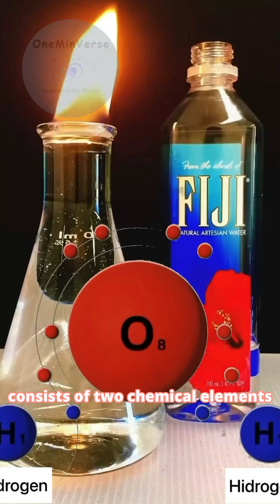Water as a Fuel (?)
Is it true that water can be used as fuel? Water or H2O consists of two chemical elements, namely hydrogen and oxygen.
And in fact, the hydrogen in water can be used as fuel by separating it from oxygen using the electrolysis process.
The electrolysis process itself is a chemical process used to break down hydrogen and oxygen bonds using the help of DC electrical energy.

Credit : Wikimedia Commons, all related scientists and experts.